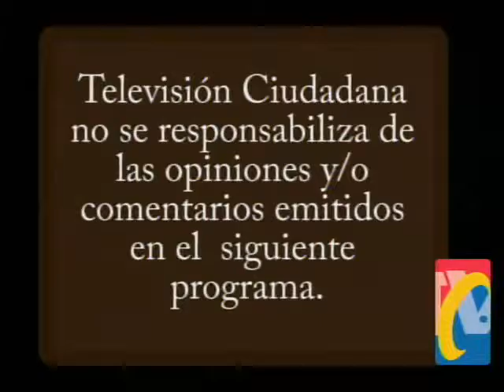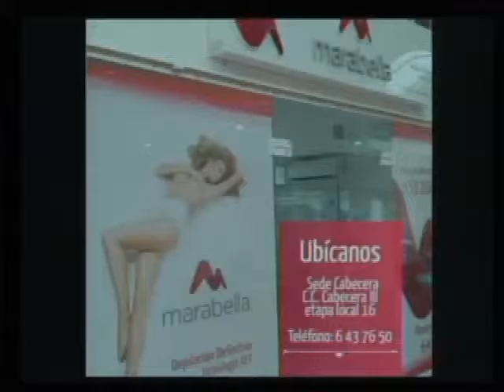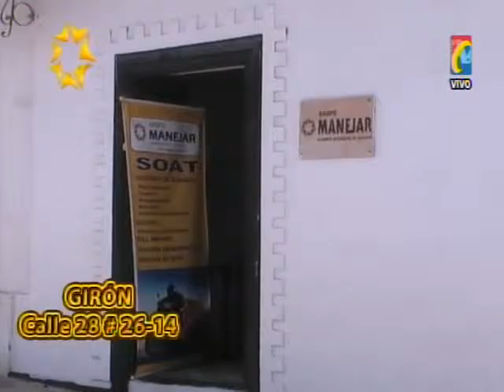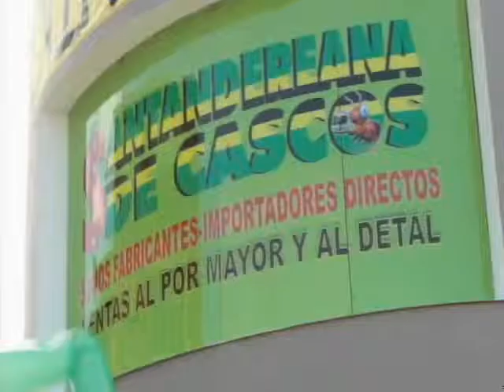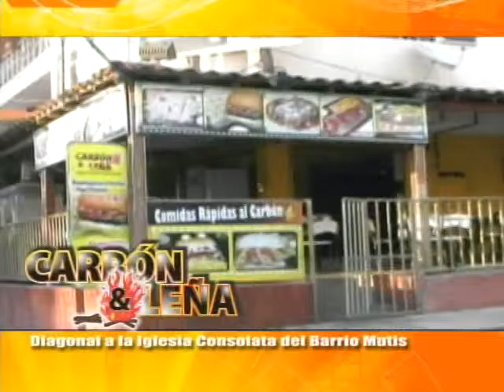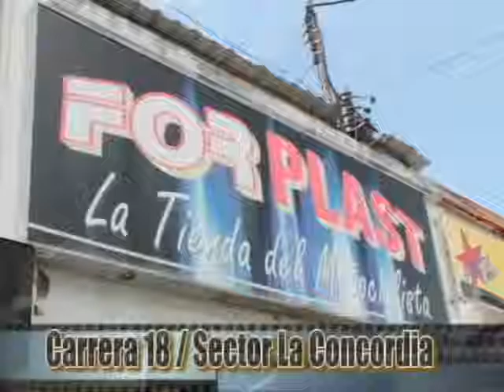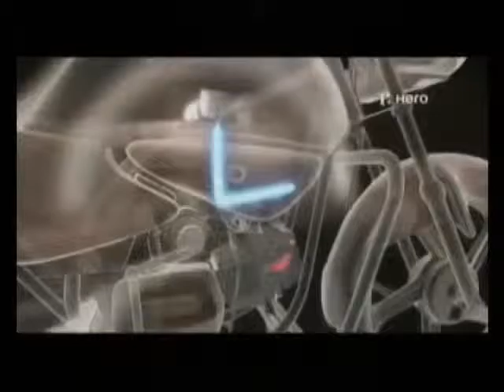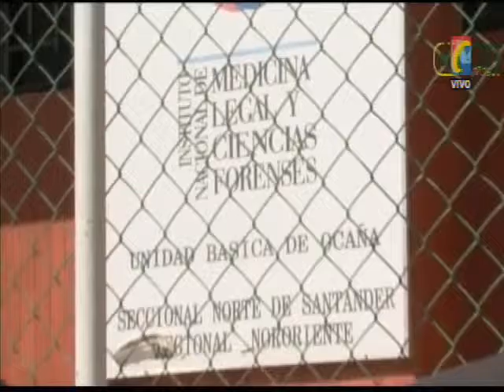Programa IMPACTO Viernes 18 de Septiembre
01- Piloto de FREE STYLE  Iván Ospina, sigue Vigente haciendo Acrobacias en Moto
02-Otra niña se suicidó en Piedecuesta- Santander 89 Suicidios 2014- Veneno para matarse
03- Vigilancia Policial durante los Eventos Feria, aseguro Gral. Ramírez
04- SAN GIL-La CAS realizó visita de inspección al río Pienta  zona de dragado
05-PAMPLONA - No fue Incluida en medidas Económicas de zona Fronteriza
06-BARBOSA- Suspendida Iniciativa de construir Vivienda En pleno Aeropuerto
07- Cúcuta- Rio Pamplonita Desviado para Cultivos Agrícolas y de Peces, pero No ahorran Agua
08- Gambita 3 días sin Control Incendio Forestal
09- El Festival de las Colonias llega este domingo 20 de septiembre
10- BARRIO CORDONCILLOS - $8 millones en efectivo para un Lote se quemaron en Incendio
11- Provincia de OCAÑA- Policía allanó 39 Propiedades de “Megateo”, para Extinción de dominio
12- De madrugada le Cayeron a Matadero de Burros y caballos viejos y enfermos
13- TEORAMA. Norte Santander- Cuando Compraba Moto mataron Joven 25 años